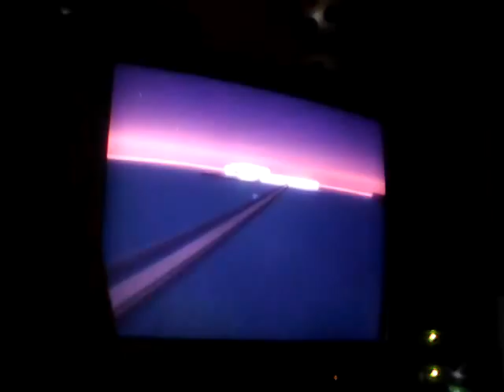Shout out:YouTube Edition